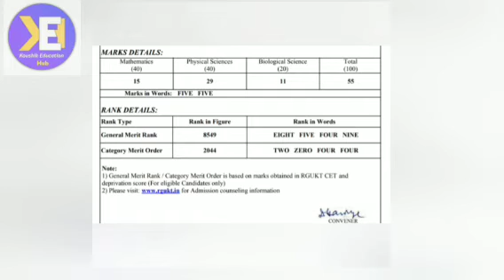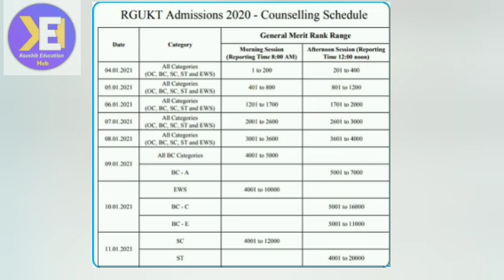ap iiit merit list release date||ap iiit merit list date 2021||Koushik Education Hub